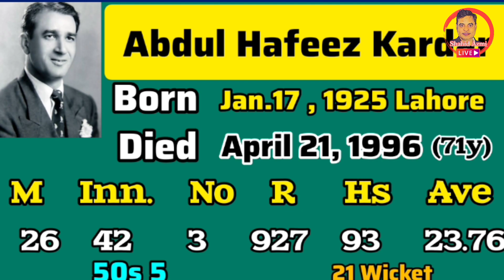INDIA और PAKISTAN दोनो टीम से खेलने वाले खिलाड़ी | IndiavsPakistan | INDvsPAK |ہندوستان بنام پاکستان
INDIA और PAKISTAN दोनो टीम से खेलने वाले खिलाड़ी | IndiavsPakistan | INDvsPAK |